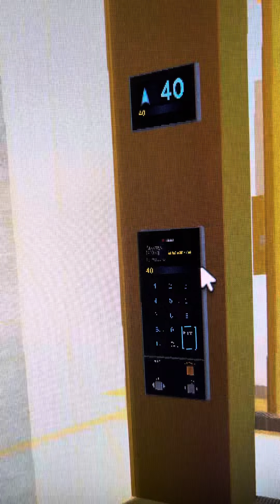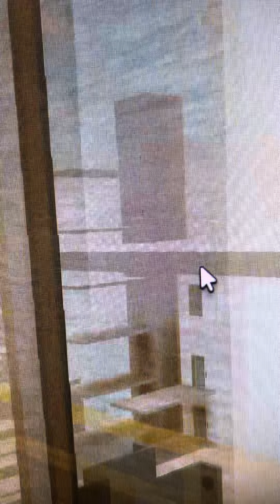Hyundai Middle Speed Yellow Cab Elevator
Who loves Hyundai